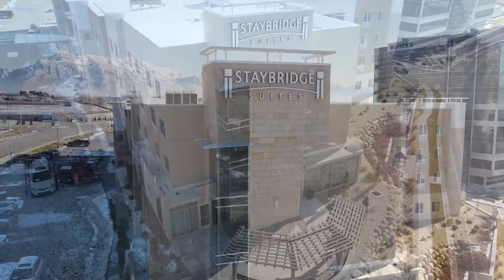Staybridge Suites in Lehi, Utah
Developer/Architect: Perry Commercial
Drone Pilot and Film Editor: Devin Malovich